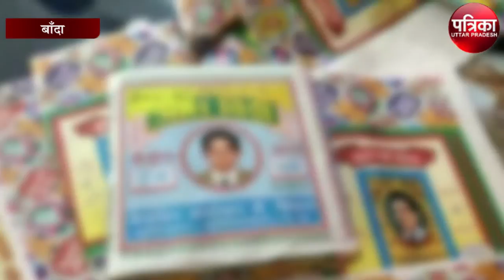स्वाट और पुलिस टीम ने नकली बीड़ी बरामद कर 3 को किया गिरफ्तार